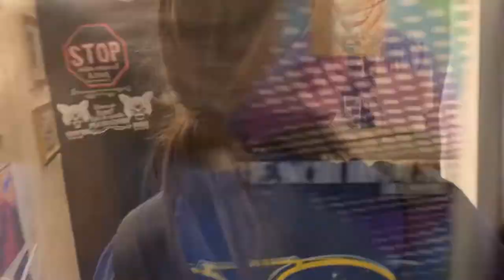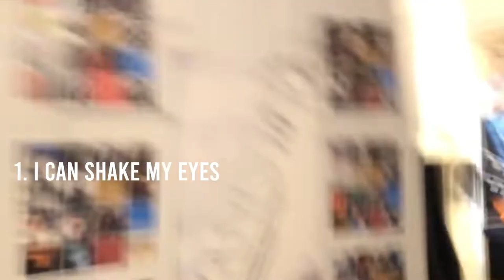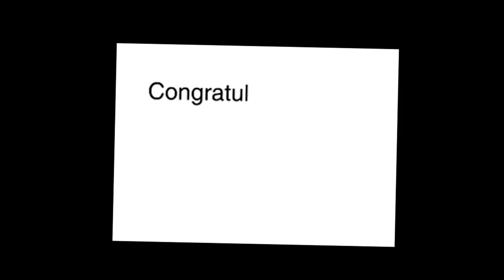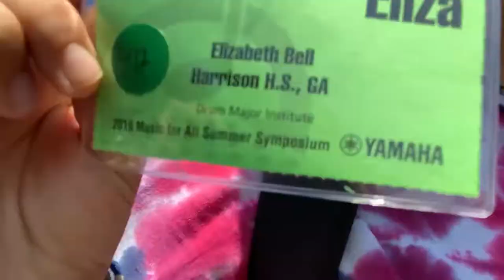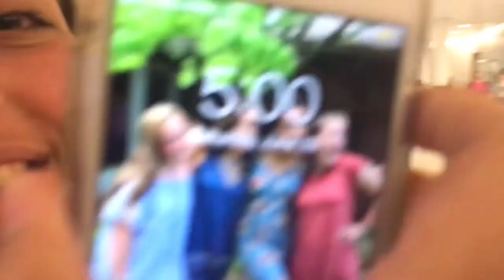The 5 DMI Spotlight 2019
Our drum majors and lieutenants had a blast at the DMI Music For All Summer Symposium. They learned so much about leadership and had a great week. Look forward to more videos as our season progresses!

Edited by: Tristan Sanford